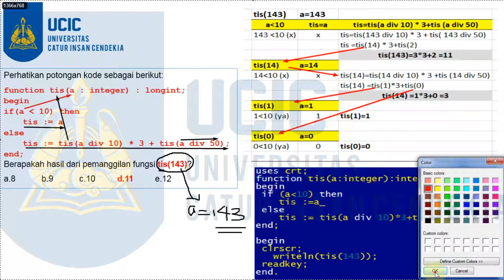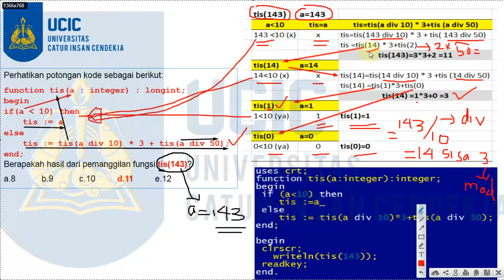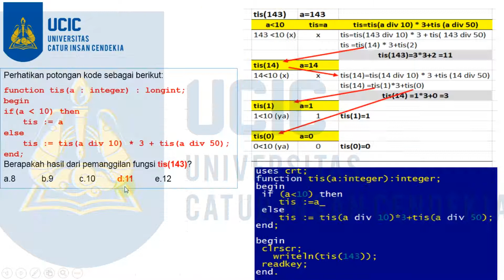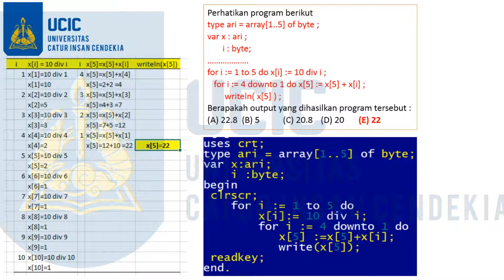Pertemuan #7 Pembahasan dan Review Materi Array, Fungsi dan Prosedur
Membahas tentang analisa fungsi, procedur serta contoh lainnya.